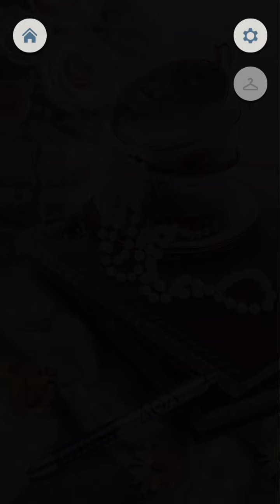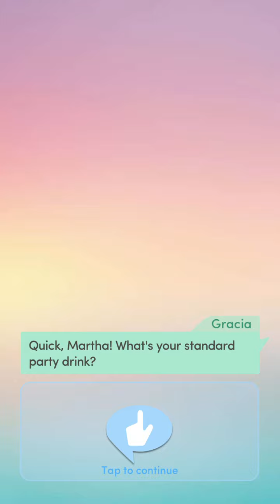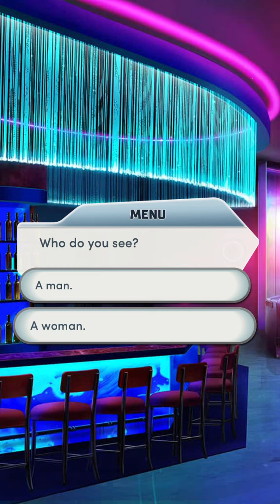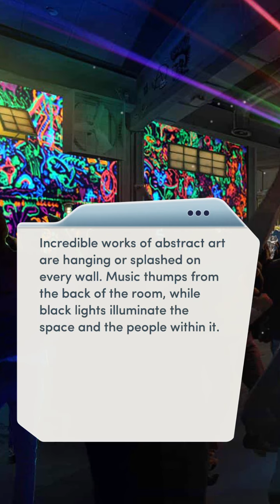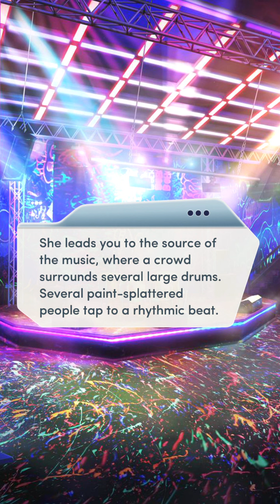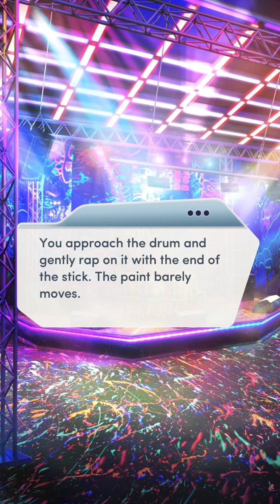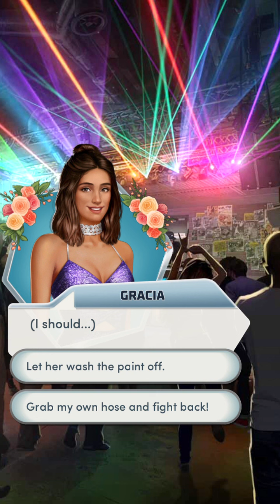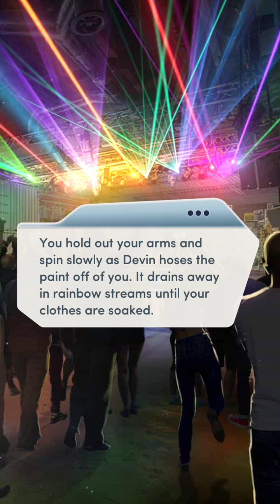Choices: 💎 The Princess Swap Chapter 2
Title: 'A Night on the Town’
"There's been a change of plans at the palace, and life at Julivert University's about to get wild!"